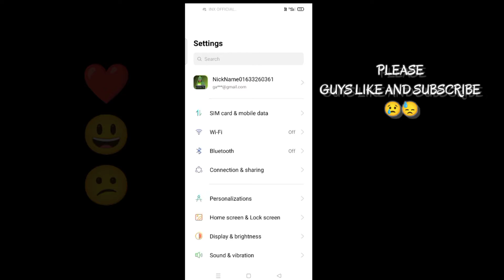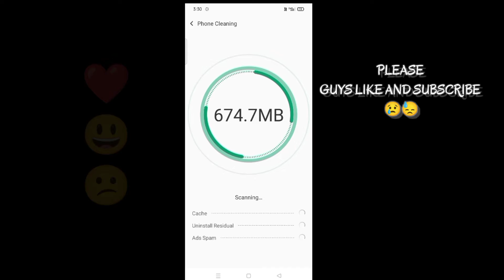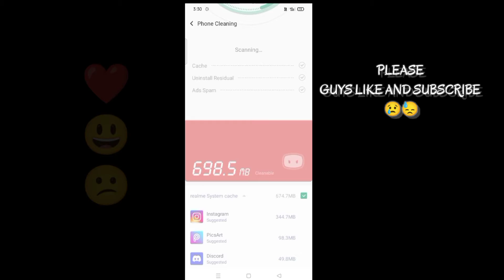🔥 How to fix lag in BGMI🔥BGMI lag fix in all devices | BATTLE GROUND MOBILE INDIA Lag fix 100%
Information
In this video I'm not giving you config and GFX this is really working tips and tricks
Bhaiyo aapka sara lag fix ho jayanga aagar apko koi problem hai tu bhai comment kar do...

My mobile-realme Narzo 20
Ram 4gb internal 128gb
Full gyro player 4 fingers claw
Gyro delay lag player 😕😢

But never give up 💪

About this video:- In this video explained you how you can fix lag in battlegrounds mobile india. So enjoy the video and put your review in comment

1) battlegrounds mobile india lag fix

2) battlegrounds mobile india lag fix config

3) battlegrounds mobile india lag

4) battlegrounds mobile india lag fix 2gb ram

5) battlegrounds mobile india lag problem

6) battleground mobile india lag issues

7) battleground mobile india lag fix tamil

8) battleground mobile india lag fix gfx tool

9) battleground mobile india lag fix malayalam

10) battleground mobile india lag fix config file

11) battleground mobile india lag fix gfx

12) battleground mobile india lag config

13) battleground mobile india lag fix

14) battleground mobile india lag

15) battleground mobile india lag problem

16) battleground mobile india lag fix config

17) battleground mobile india lag fix 2gb ram

18) battleground mobile india lag fix tamil

19) battleground mobile india lag issues

20) battleground mobile india lag fix malayalam

21) battleground mobile india lag fix gfx tool

22) battleground mobile india lag fix config file

23) battleground mobile india lag fix potato graphics

24) battleground mobile india lag fix app

25) bbattleground mobile india lag fix 90 fps

26) battleground mobile india lag fix 3gb ram

27) bgmi lag fix

28) bgmi lag fix config

29) bgmi lag fix 2gb ram

30) bgmi lag issue

31) bgmi lag in realme 6

32) bgmi lag or not

33) bgmi lag config

34) bgmi lag fix realme 6

35) bgmi lag fix potato graphics

36) bgmi lag fix app

Hastags:-